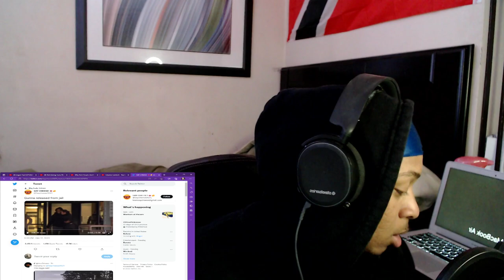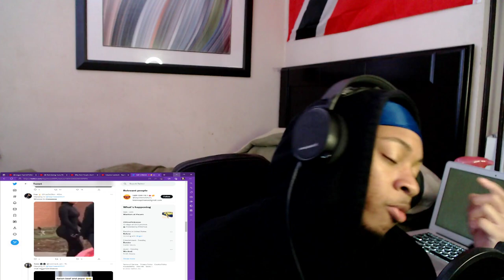Gunna Is FREE! *REACTION*